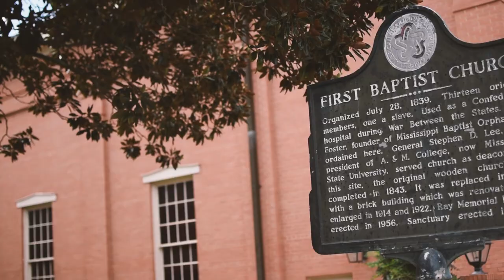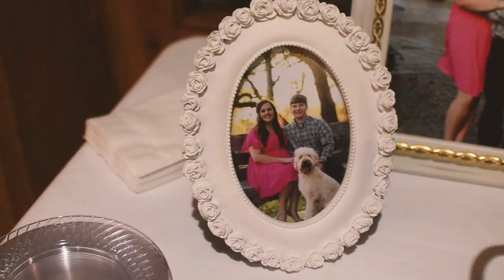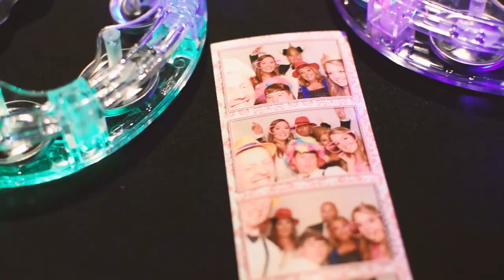brian+paige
Brian and Paige Dawkins
September 22, 2018
Starkville, MS

Ceremony: First Baptist Church Starkville
Reception: Hewlett Barn and Stables

-"We Stay Together"- Andrew Galucki
-"Together"- Clemency